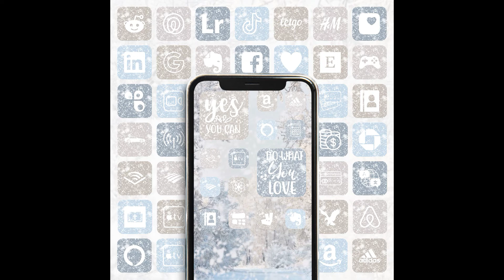Snowfall aesthetic app logos widget aesthetic icons for apps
800 icons for iPhone + widgets + original blanks + free wallpaper

Set "Snowfall aesthetic app logos widget aesthetic icons for apps" will help you to plunge into the atmosphere of  "your own self”. Because it is proven – just one look at your favorite shades and your soul becomes calmer. Give yourself this pleasant feeling.

After ordering a set you will receive:
1. Set of 200 icons for iPhone in 4 colors;
2. 18 cute quotes in 4 colors;
3. Free wallpaper;
4. Original blanks;
5. Support.

Good day and a great mood!